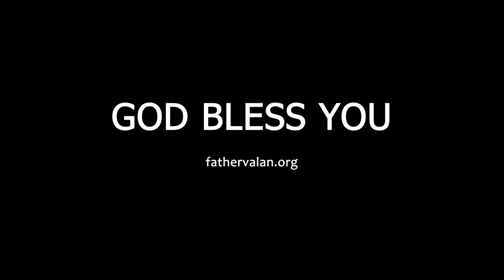Homily - The Solemnity of the Ascension of the Lord (Year B)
The Solemnity of the Ascension of the Lord is one of the great solemnities. It occurs on the fortieth day after Easter Sunday, which always falls on a Thursday, and often passes unnoticed by the majority of Christians. So, many churches move the Ascension Day to the following Sunday to ensure more people participate in the celebration.